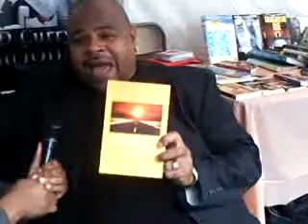Go Master The Day by Allen C. Barham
Ella Curry interviews the author of Remember, It Is Your Charge, Go Master The Day, Allen C. Barham, Sr.(Dr. B), live at the BBF. Please turn up your volume and excuse the band.
Book Details:  People are given a purpose for their life when they are born. Greatness is placed within each individual in order to help him or her live out their purpose and pursue their destiny. "Go Master The Day© ™" is designed to help the reader come to the reality that they have a distinct purpose in this life, and their destiny is greatness. This book will help the reader shed their sin consciousness and embrace their righteousness. This is a book of powerful success deposits that will: instruct, motivate, & inspire each person to live their purpose, pursue their destiny and master each day. This book motivates and inspires you to embrace the truth of who you are: The Righteousness Of God, and, of course, a "DayMaster© ™" Remember, it is your charge, "Go Master The Day© ™"ISBN-10: 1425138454